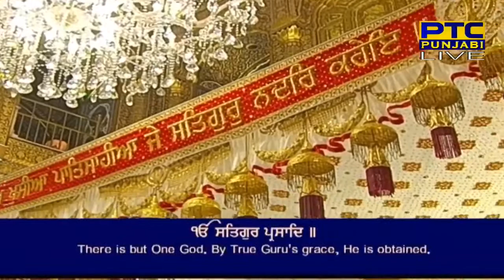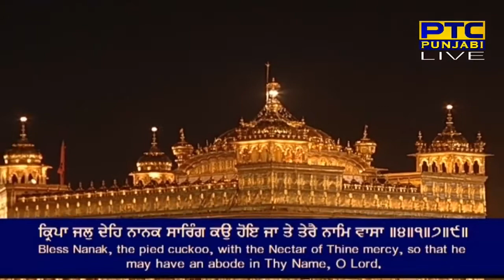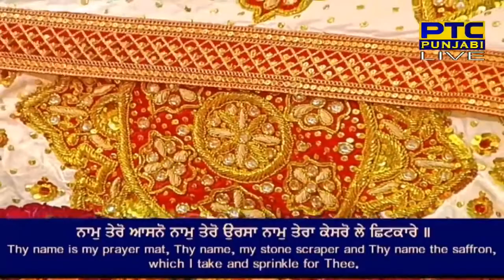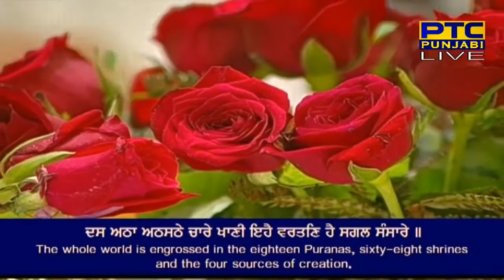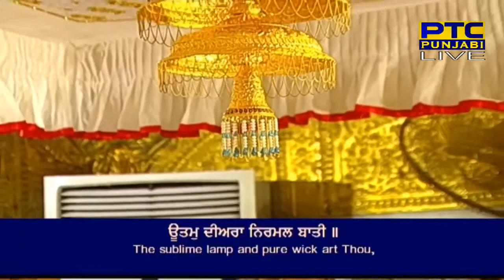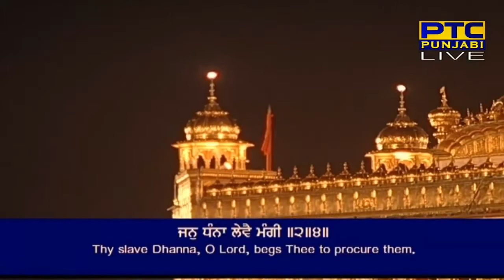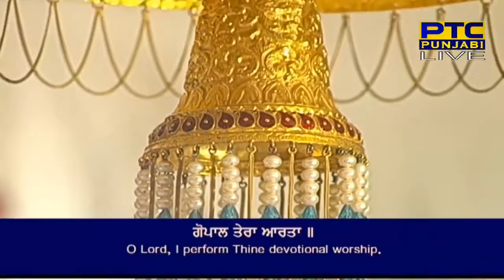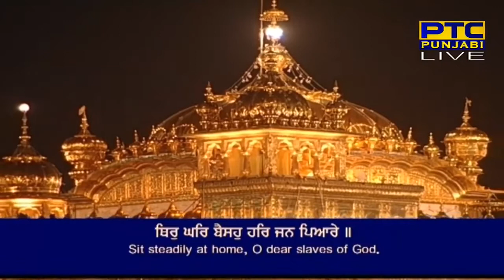Aarti Chonki Kirtan Bhai Arminderpal Singh Hazuri Ragi Sri Darbar Sahib Amritsar Harmander Gurbani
Harmander
Gurbani